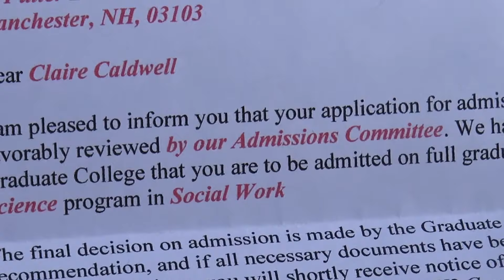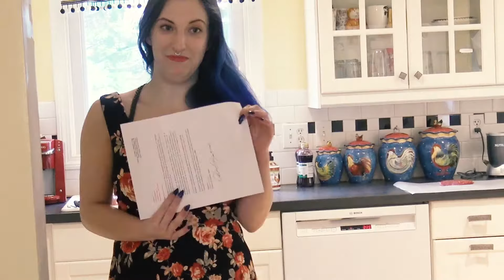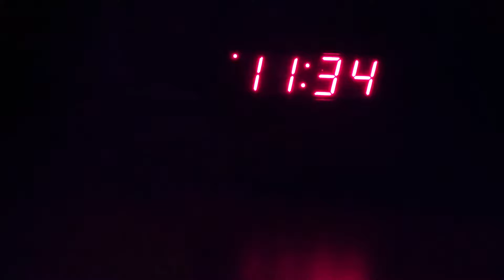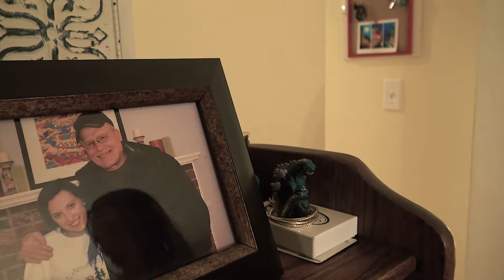BLACKOUT | Short Horror Film 2018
A young woman suffering from mysterious blackouts attempts to discover what force is triggering them.

Blackout is a short horror film written & directed by Dennis Badeau.

Starring:
Morgan C Sweeney
Peter Walsh
Ryan David Rogers

Shot in scenic New Hampshire.